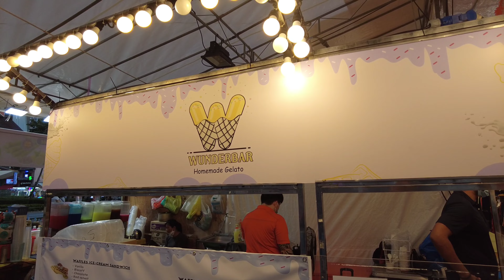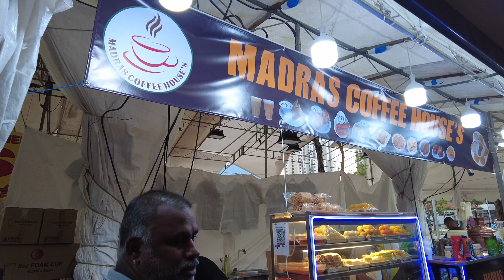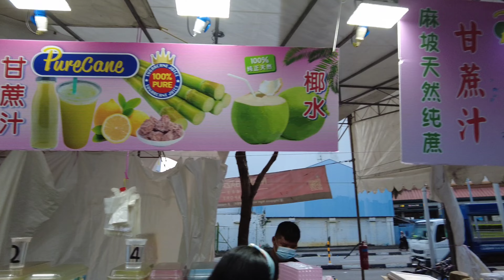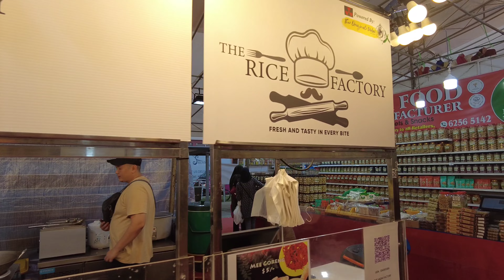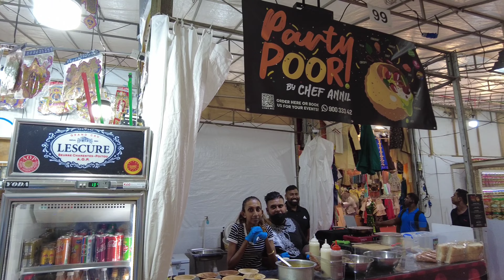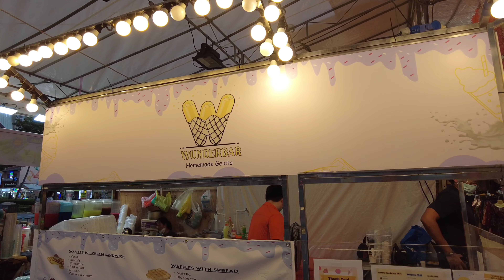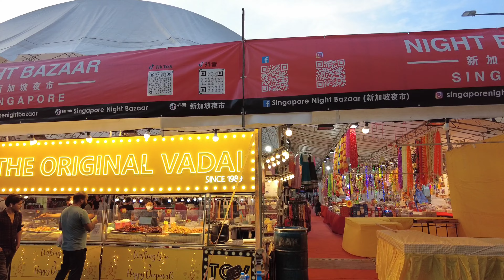Little India Deepavali Fair 2023. Serangoon Road, Singapore - Singapore Night Market.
Singapore Night Market: Little India Deepavali Fair 2023. Serangoon Road, Singapore.

Video Taken: 16 October 2023.

The Little India Deepavali Fair 2023 is a large-scale bazaar dedicated to Deepavali, offering festive items, apparel, accessories, street cuisine, and more.

The event runs from October 14 to November 12, 2023, and is situated at the Open Field across from Centrium Square, located between Birch Road and Burmah Road.

The closest MRT station is Farrer Park (NE8). At the fair, you can explore numerous noteworthy shops offering delights such as Panipuri, Vadai, a variety of beverages, and delectable treats, perfect for your Friends and Family to enjoy during the festive Deepavali season.